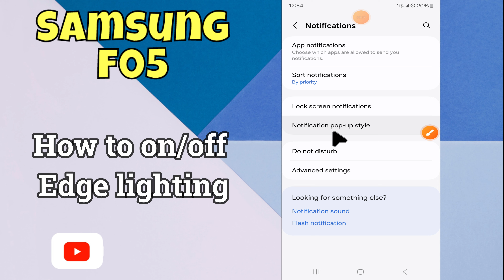Samsung Edge Lighting on Notification || Edge lighting not working Samsung Galaxy F05